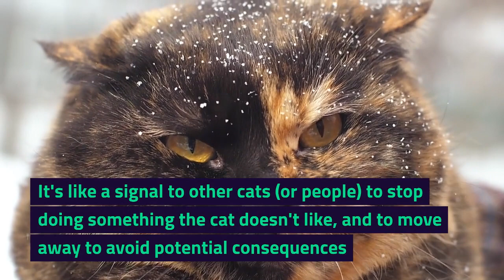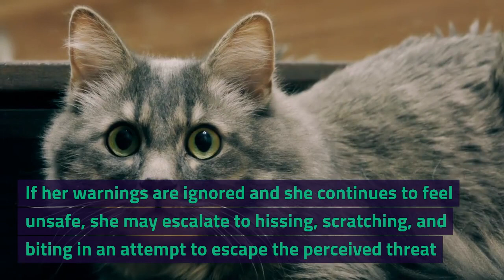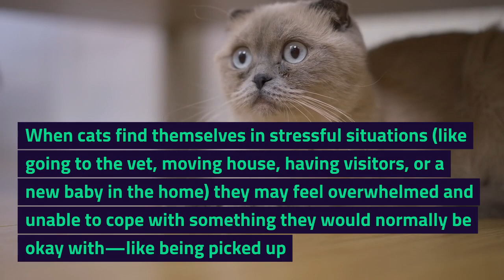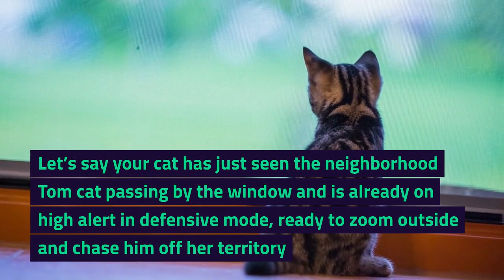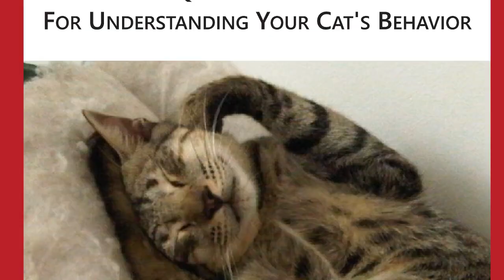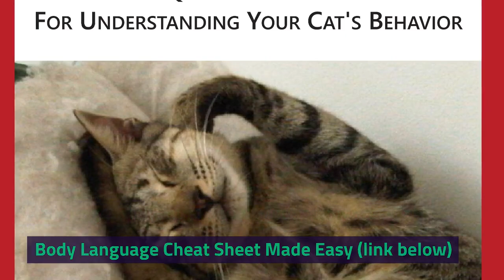The Real Reasons Cats Growl When You Pick Them Up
Curious about why your cat growls when you try to pick her up? You're not alone! In this video, we explore the reasons why cats might sometimes get aggressive when being lifted off the ground. From natural instincts to communication signals, we'll cover it all so that you can better understand and bond with your cat.

✅ READ
🐾 Why Does My Cat Growl When I Pick Her Up? (Explained!)

➡️ FLIPBOARD /@catanddoghouse
➡️ X /@thecatdoghouse

Before taking any actions based upon such information, we expressly recommend that you seek advice from a training, behavior, or veterinary professional.